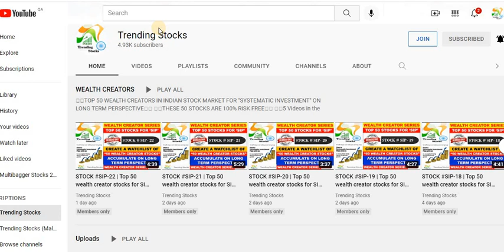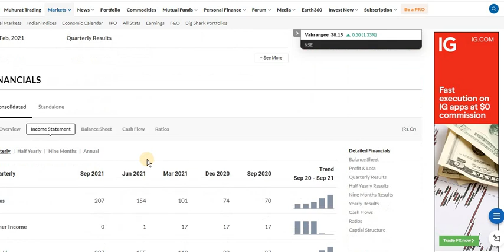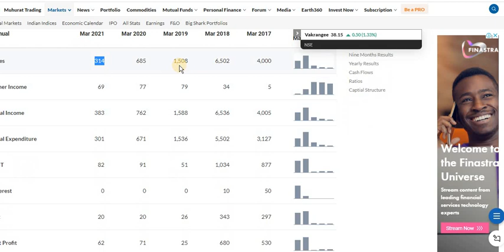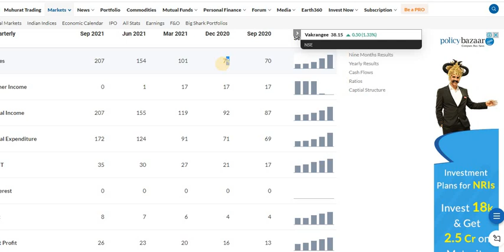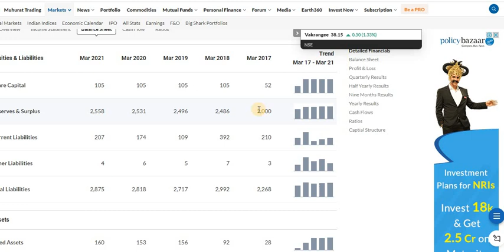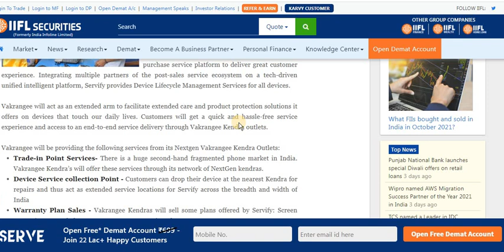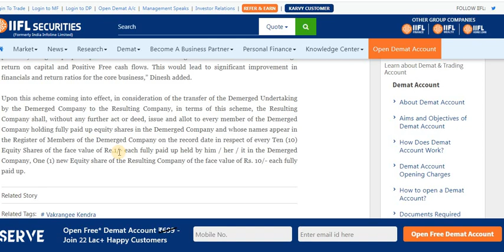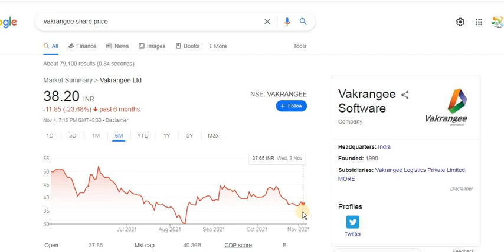Vakrangee latest news today| Vakrangee Ltd news| Vakrangee share target| Multibagger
Join Channel Membership:
Kindly refer to the channel membership options for the exclusive services like priority reply, Multibagger recommendations, Exclusive community post updates such as short term strategies like exit, accumulation or profit booking, etc..
Vakrangee Limited latest news today| vakrangee News| Vakrangee scheme of Arrangement (SOA) - Enters the Online Space with the Launch of Digital Services| Vakrangee Limited latest news today| Vakrangee Ltd news| Vakrangee News| Vakrangee share price target| Multibagger
Vakrangee Limited is a technology company based in Mumbai, India that provides banking, insurance, e-governance, e-commerce, and logistics services.The company is one of the main providers of the software and equipment for voter id cards and Aadhaar cards.
As per Forbes, the company is the largest single systems integrator for all key government projects in India. As of June 2018, its largest owners included the promoter's family, the government of Singapore, Wellington trust company, Life insurance corporation and Jagdishchander Bansal.
Vakrangee Limited launched our Online digital platform to enable seamless services for the consumer at the comfort of their homes· Through this, company has evolved into the unique O2O (Online to Offline) platform, whereby there is Assistance available through the Physical Kendra network along with Digital Online Services.
With this, the company intends to offer its Customers an open to utilize various partner services at company’s physical outlets as well as online Digital platform which would help its customers to transact seamlessly. Further, the exiting Kendra network acts as a unique offering of Physical assistance being available for the customer which brings in more trust and comfort. This has evolved into a Unique Hybrid proportion whereby the customers can choose to avail Vakrangee services as per their own convenience.
Company has initiated this transition with the launch of Digital Telemedicine services (vHealth by Aetna, a CVS Pharmacy Group Company – Fortune 500 company).
In the current Pandemic situation, Consumers can now buy the complete health package at the comfort of their homes while following the Covid 19 protocols. The health package includes features such as Unlimited Tele/video consultation with Expert Doctors in regional languages, Home Blood test facility, Medicine vouchers, Discount vouchers at more than 16,500 partner hospitals. Further they can visit the nearest Vakrangee Kendra for any Assistance.
Launch of Digital Vakrangee Kendra: Tele Medicine Services
Vakrangee is pleased to present a Complete Health package - vHealth by Aetna. Now avail the service digitally at the comfort of your home without any physical visits to the Kendra. It is a highly lucrative offering and would be beneficial to everyone in the current environment impacted by the pandemic.
Vakrangee Kendra
Vakrangee ATM
disbursement of money under Direct Benefit Transfer scheme
pension and basic banking under National Pension System
Pradhan Mantri Jan Dhan Yojana
processing of passports
microinsurance under Atal Pension Yojana
tax & cess collection
enrollment and issuance of Aadhaar Card
NREGA Job Card
Election Card
Passport, birth, death, domicile and land record certificates
Vakrangee logistics Private limited
Vakrangee Finserve Ltd
Vakrangee IT Solutions Limited
Vakrangee Energy Private Limited
Vakrangee Software
Vakrangee latest news
Vakrangee financial results
Vakrangee Ltd Stock Price
Vakrangee Ltd share price today
Vakrangee Ltd
Vakrangee Ltd latest news today
suzlon news
Vodafone idea news
vakrangee news
Vakrangee Limted latest news today
Vakrangee software latest news today
tata steel bsl share price
Tata Steel BSL Ltd
Tata Steel BSL share price today
Tata Steel BSL stock price today
Tata Steel BSL Ltd Stock Price news
Tata Steel BSL Ltd news today
Tata Steel BSL Ltd latest news
Tata Steel BSL latest news today
JSW Steel Ltd
JSW Ispat share price
JSW Ispat share price target
JSWsteel share price
JSW steel share target
Uttam Value steel share latest news
Uttam Value steel news
UVSL share news
UVSL news today
Subex Limited News today
Tata steel news today
Tata steel merger news
PSU bank news today
Trending Stocks
Stock Market News
Stock Market
ട്രെൻഡിങ് സ്റ്റോക്‌സ്